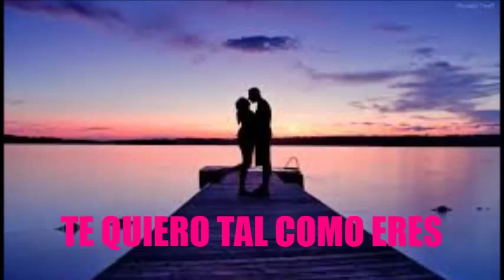TE QUIERO TAL COMO ERES (ALEGRE Y LINDA MUSICA POP)=GERMAN BAS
ROMANTICO BOSSA NOVA POP PARA DEDICAR A QUIEN SE AMA